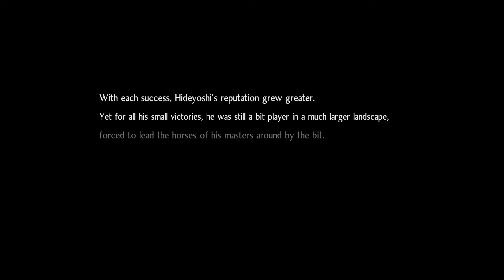NIOH 2 - Let's Play Part 13: A Way Out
Set in the late 1500s, most of Nioh 2 storyline chapters are prequel to Nioh, while the end chapters of the story take place after the first game’s last storyline after the Battle at Osaka. Players take the role of a character nicknamed Hide, a half-yōkai referred to as a "Shiftling" whose journey through the Sengoku Era begins when they befriend Kinoshita Tōkichirō, a merchant seeking to make his mark in history by selling Amrita, and Mumyo, a demon hunter of the Sohaya group. At the same time, the party is also accosted by Kashin Koji, a mysterious entity involved in Hide's past who obstructs them at every opportunity.